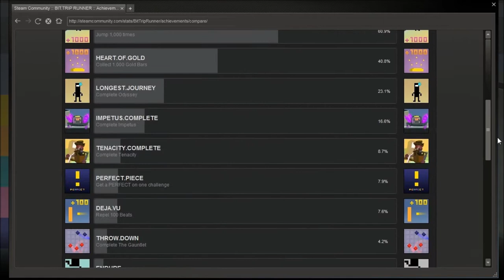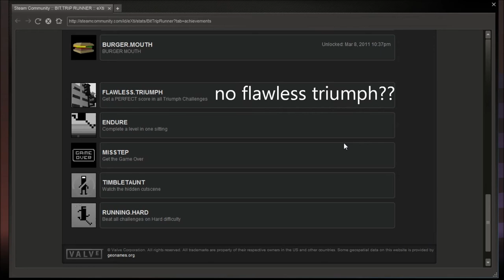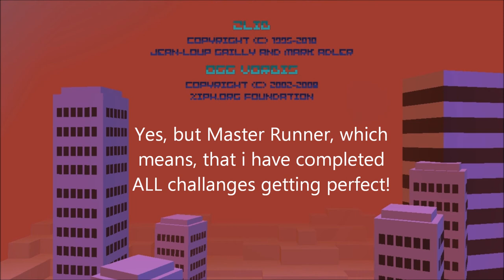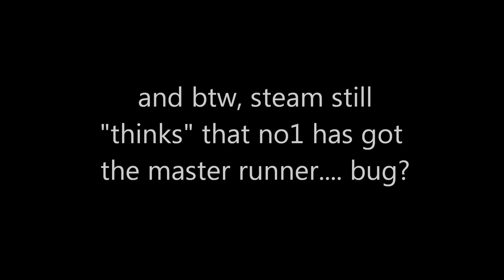BIT.TRIP RUNNER - Let's get MASTER.RUNNER Achievement!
and also TRIUMPH.COMPLETE with TIMBLETAUNT. Actually i wanted to get FLAWLESS.TRIUMPH as well, but this achievement seems to be bugged.

UPDATE: Bug was fixed after my report: now the achievement is also on my profile